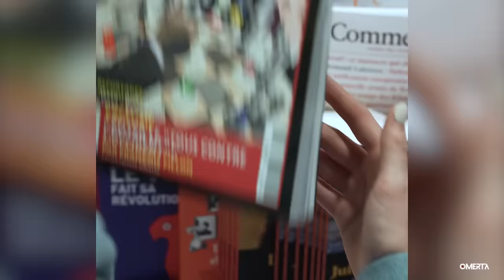JACQUES SAPIR : " LES RUSSES VONT TOURNER LE DOS À L'OCCIDENT "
Economiste, Jacques Sapir, directeur d'études à l'EHESS, est un spécialiste du monde russe, aussi connu pour son approche critique de l'Union européenne. Pour OMERTA, il a accepté de faire un tour d'horizon des conséquences économiques mondiales du conflit en Ukraine.